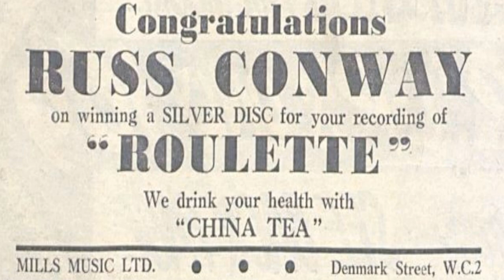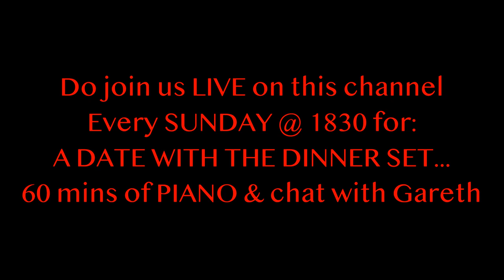ROULETTE by RUSS CONWAY - UK #1 earworm hit from 1959 - Piano cover by Gareth Giles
I hope you will enjoy today's upload of the RUSS CONWAY UK #1 hit ROULETTE from 1959. This was another of Russ Conway's amazing string of UK chart successes and, like most of his Piano novelties, is short and very catchy. almost contagious in this case.

As I await the completion of tuning and other work to the grand piano, I thought it would make a change, after the Organ blasts of February to record the March uploads largely on the digital piano - and who better to (try to) emulate than the dexterous, smiling fingers (can fingers smile? ...Russ's certainly seemed to!) of RUSS CONWAY (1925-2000) and so the video uploads of Fridays: 08/15/22 March will all be covers of some of Russ's greatest hits

RUSS CONWAY (birth name TREVOR H[erbert] STANFORD) led a varied life and did not find his sudden fame easy to deal with - having started modestly training to be a solicitor, after he had left Bristol Cathedral Choir. He was entirely self-taught on the piano, having done so during an unfortunate few years in his teens at a Borstal. He then joined the Navy, and it was during his time that he famously lost the tip of a finger during a catering accident. By way of balance, he was decorated for his naval services, in helping to clear mines from the Aegean Sea.

He was first talent spotted in 1955, and at this time accompanied singers including Gracie Fields and Joan Regan. He also composed (under his real name Trevor Stanford) music for a BBC production of 'Beauty and the Beast' in 1956. Along with other popular (and also very smiley [!]) pianists of the 1950's including Liberace, Winifred Atwell and Mrs Mills, Russ Conway very quickly developed a huge following with his individual style of 'happy, jangly playing', with its clear high Right hand work, above a stride Left hand with the famous Russ Conway dropped 10ths. Between 1957 and 1963 he had 20 UK chart hits including today's cover.

ROULETTE was recorded in 1959 and composed by Russ himself - using his birth name of TREVOR STANFORD. As with many of his chart hits, the backing group and arrangement was by the band leader GEOFF LOVE [also famous as a recording artist in his own right under the guise of 'Manuel & the music of the mountains']. It is just over 2 minutes in length, but in those brief moments, manages to draw the listener in to join his omnipresent smile, and enjoy the feel-good jangle of his talented fingers. The piece has several defining characteristics - including the chromatic intro & outro, as well as the side shift up a semitone on each 'circuit'. Although there is no middle 8, or contrast, the interest and high stakes are more than maintained by these insistent gear changes, until we come back to G major for the final lucky spin. On a side note, when I first heard this a few years ago, I couldn’t help feeling it may have heavily influenced the writer of the theme for the UK TV series ‘Postman Pat’ 😉